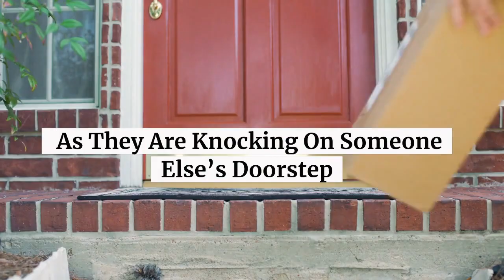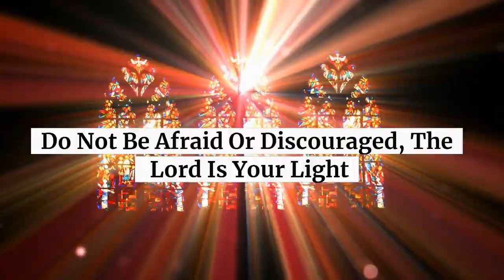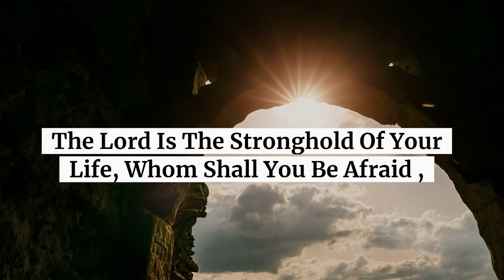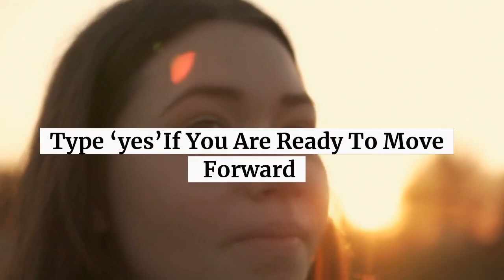God Says: Don't Dare To Ignore Me !! Today